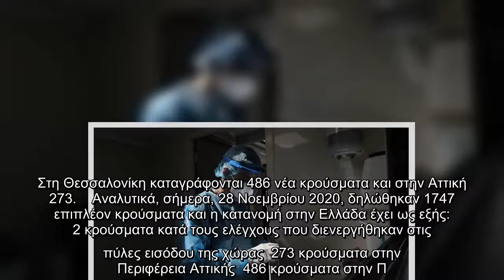Νέο θλιβερό αρνητικό ρεκόρ με 121 νέους θανάτους από κορωνοϊό στην Ελλάδα μέσα σε ένα 24ωρο όπως ανα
Νέο θλιβερό αρνητικό ρεκόρ με 121 νέους θανάτους από κορωνοϊό στην Ελλάδα μέσα σε ένα 24ωρο όπως ανακοίνωσε ο ΕΟΔΥ. Αναλυτικά, σήμερα